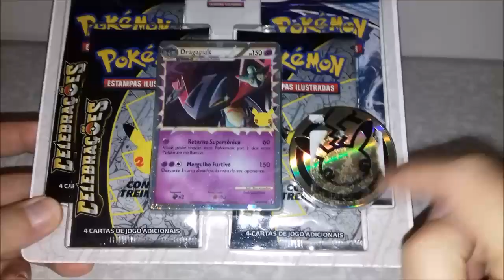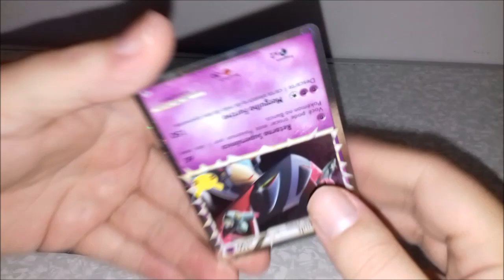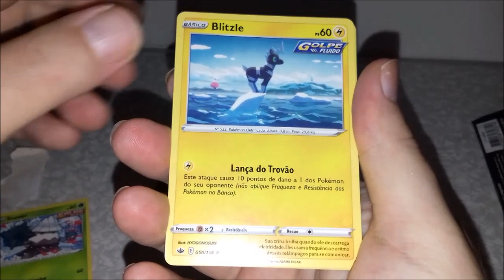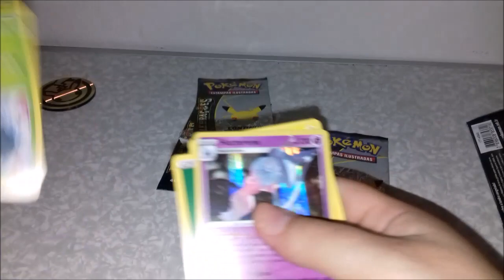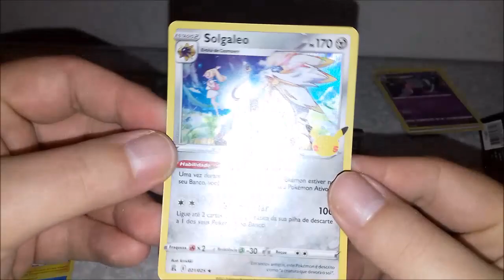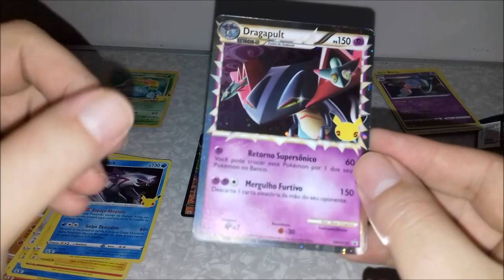Abrindo QuadriPack Celebrações do Dragapult Prime !!!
Vídeo Abrindo QuadriPack Celebrações do Dragapult Prime